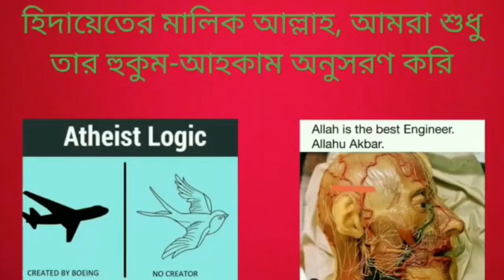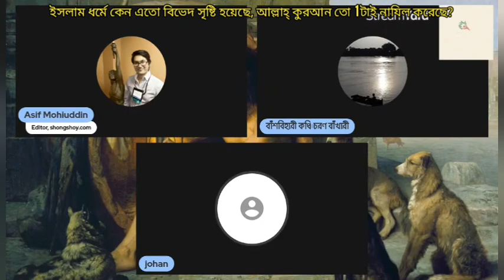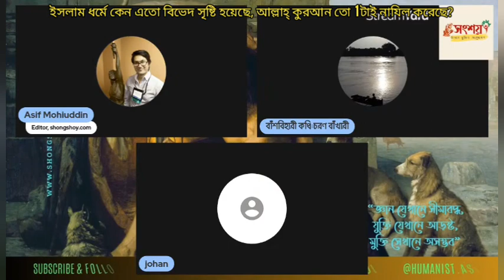ইসলাম ধর্মে কেন এতো বিভেদ সৃষ্টি হয়েছে, আল্লাহ্ কুরআন শরীফ তো শুধু একটা নাযিল করেছে?